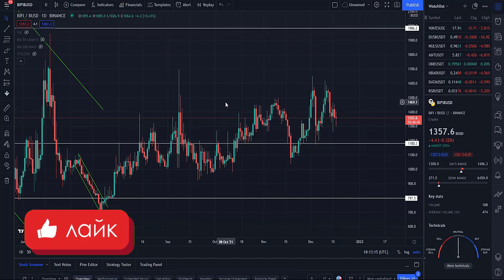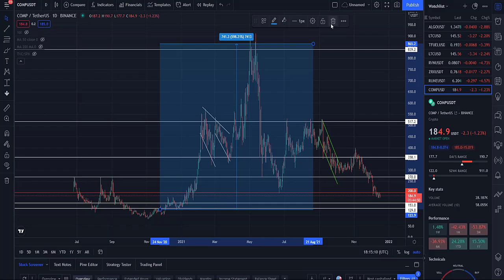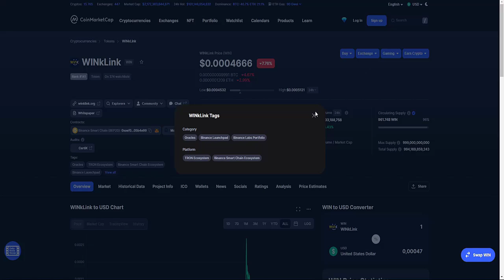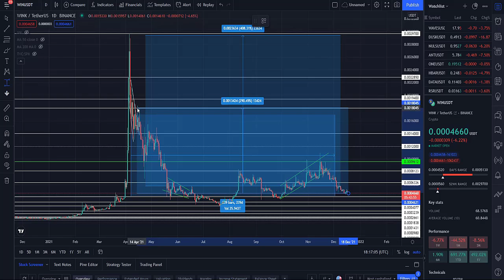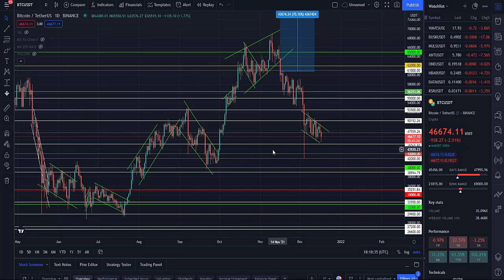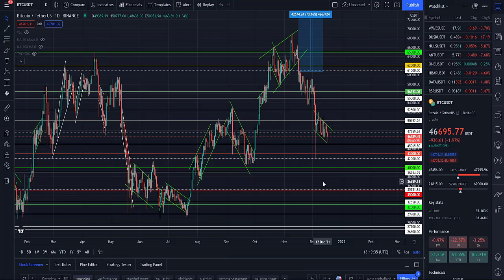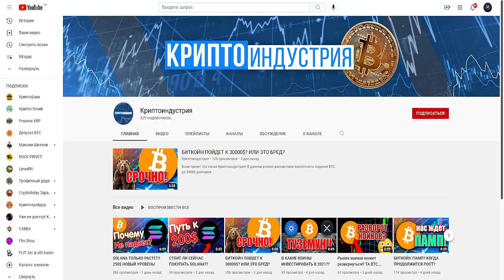САМАЯ УНИКАЛЬНАЯ МОНЕТА ДАННОГО ТЫСЯЧЕЛЕТИЯ! Я УВЕРЕН, ЧТО У ТЕБЯ ТОЧНО НЕТ ЕЁ В ПОРТФЕЛЕ! РОСТ ИДЕТ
В данном видеоролике обсудим:
1. Какая сейчас есть самая уникальная монета данного тысячелетия?
2. Почему я уверен, что у тебя точно нет её в портфеле!?
3. Почему рост уже идет по этой монете?
4. Стоит ли сейчас закупать данную криптовалюту?
5. В чем особенность и причины для покупки этой монеты?
6. Мой прогноз и анализ.